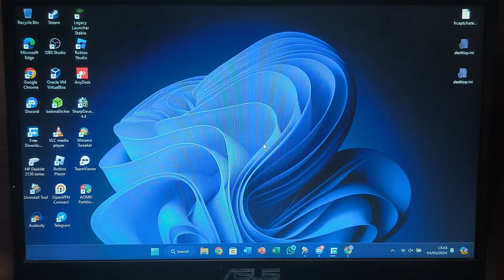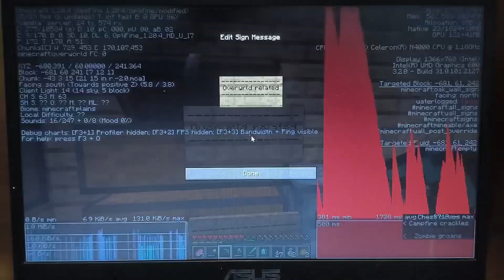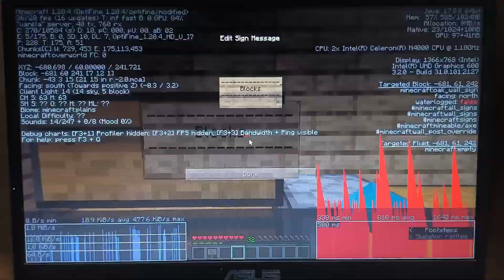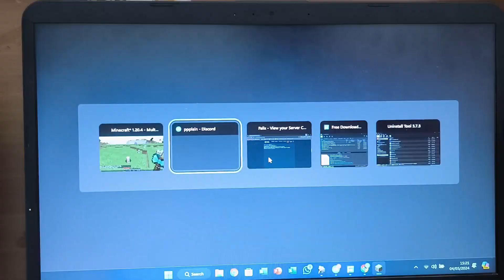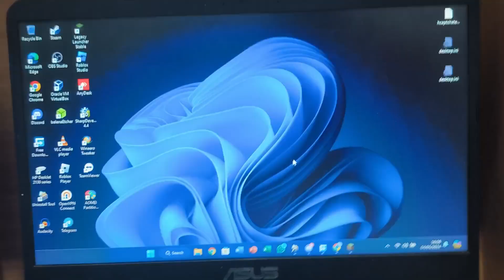I recorded myself playing Minecraft (7)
Task: Spawn bee nest in Cherry blossom tree and oak tree